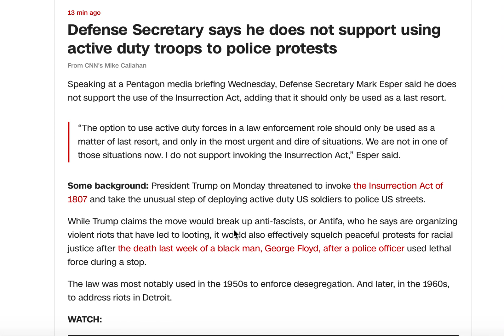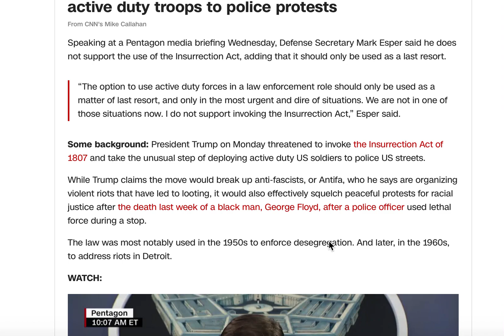最新: 跟特朗普公开决裂??? 美国国防部长正式表态: 不支持军队镇压游行示威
起码美国应该可以避免64的悲剧了